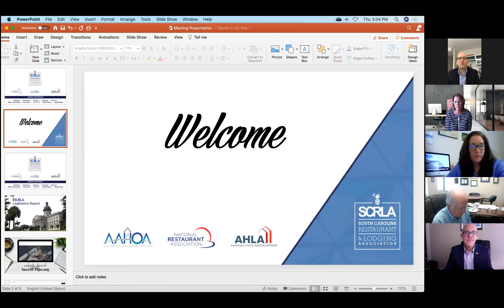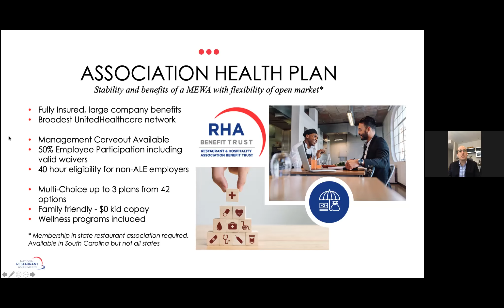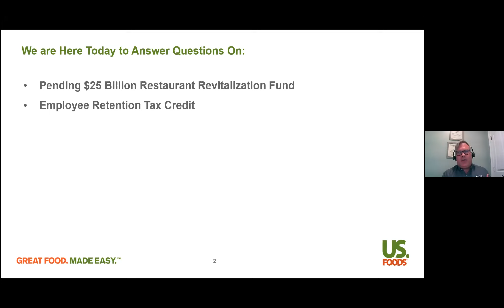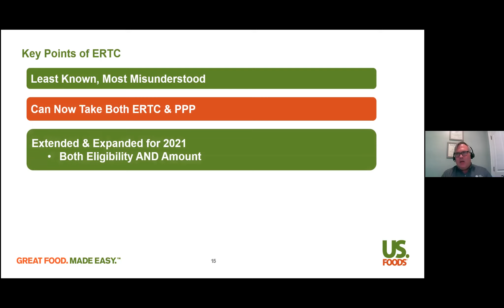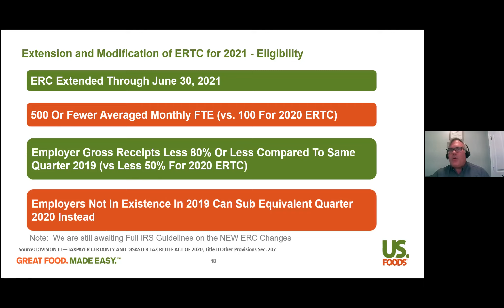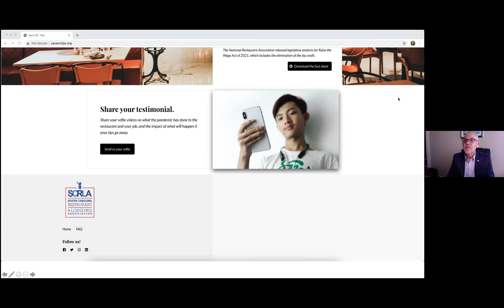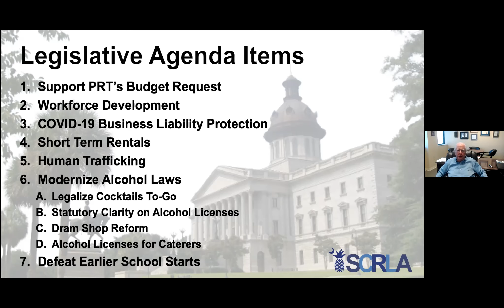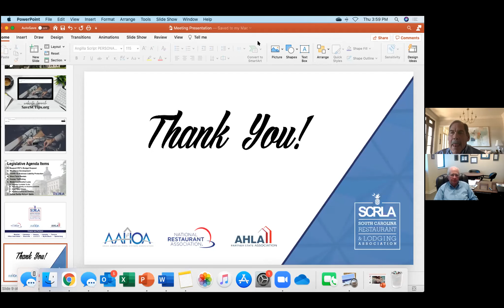SCRLA Virtual Membership Meeting - February 25, 2021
Be the first to hear the latest federal and state legislative updates from our President and CEO, John Durst, during the meeting.

We will also hear from:
Brad Daniels, Southeast CARES Act Restaurant Operations Consultant for US. Foods, will join us to give a brief update on the CARES Act.

Clinton Wolf, Senior Vice President of Health and Insurance Services at the National Restaurant Association, will discuss how small operators can get affordable health coverage through the Restaurant and Hospitality Trust.